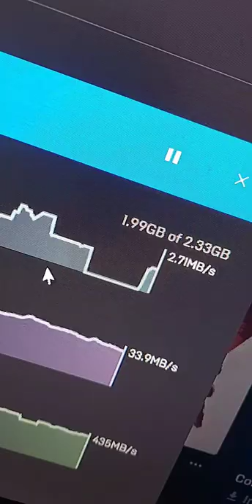Cogeco Internet Fuckin Mint 🇨🇦👌